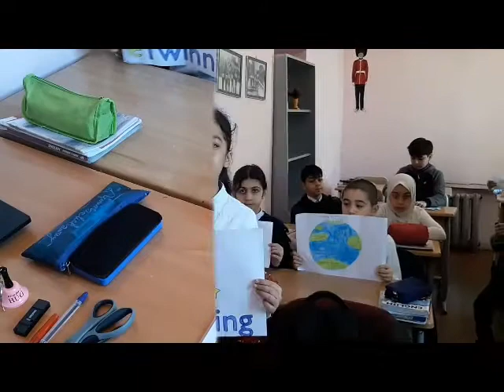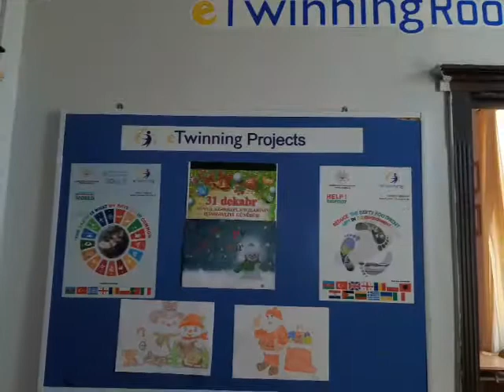Happy Solidarity Day! Happy New Year!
Students of 5th grade Congratulates All the Azerbaijanis in the World  and wish them Happy New Year.